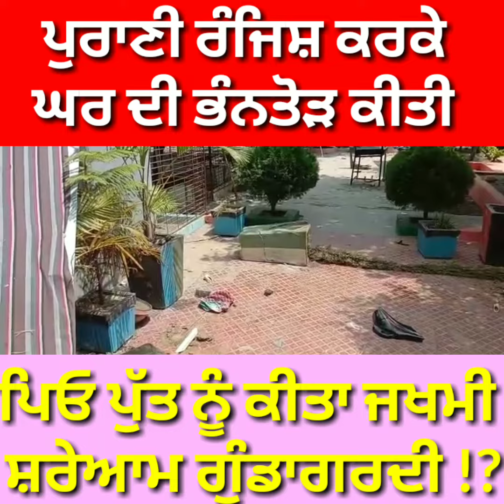ਪੁਰਾਣੀ ਰੰਜਿਸ਼ ਕਰਕੇ ਘਰ ਵਿਚ ਕੀਤੀ ਭੰਨਤੋੜ ਘਰ ਦਾ ਸਮਾਨ ਇੰਝ ਤੋੜਿਆ ਜਿਵੇ ਮਿਕਸੀ ਵਿਚ ਜੂਸ ਦੇਖੀ ਕੀ ਹੈ ਪੁਰਾ ਮਾਮਲਾ !